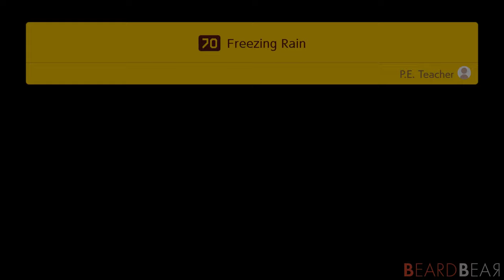Super Mario Maker 2 - Full Game 100% Walkthrough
Super Mario Maker 2 - Full Game 100% Walkthrough. In this playthrough we will beat the story mode and complete every level and side quest of Super Mario Maker 2 for Nintendo Switch.

►Game Information:
▪ Title: Super Mario Maker 2
▪ Developer: Nintendo
▪ Publisher: Nintendo
▪ Platform: Switch
▪ Genre: Platform
▪ Playtime: 7+ hours (Story Mode)